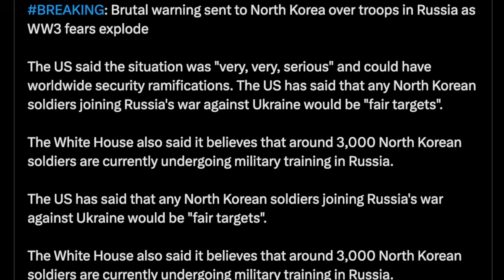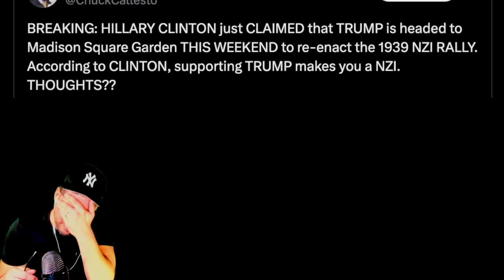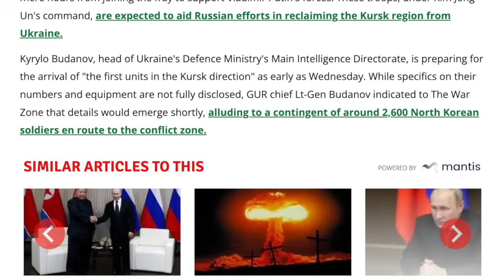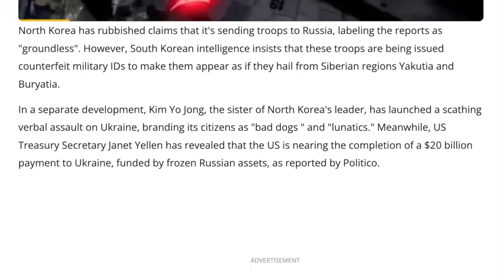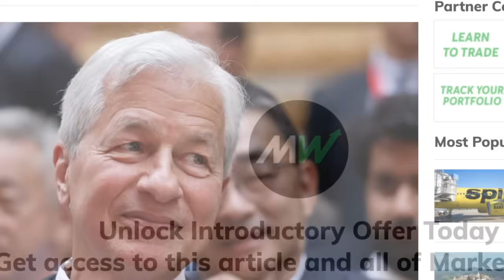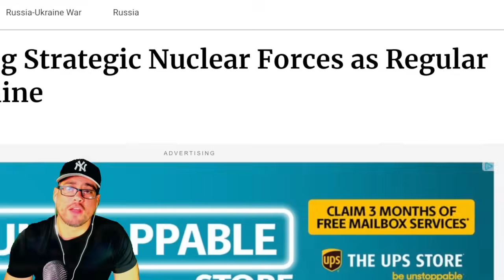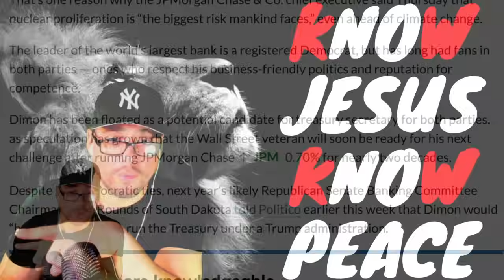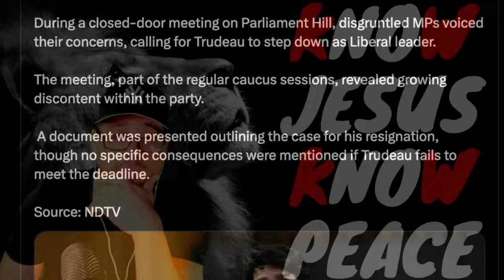⚠️ EMERGENCY ALERT ⚠️ WW3 could start within HOURS!!!? - Brutal war message SENT OUT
Please help support Hannah and her new born son. Thank you & God bless. Amazon wishlist for the baby

VERSE OF THE DAY Correct me, Lord, but only with justice — not in your anger, lest you reduce me to nothing.
—Jeremiah 10:24